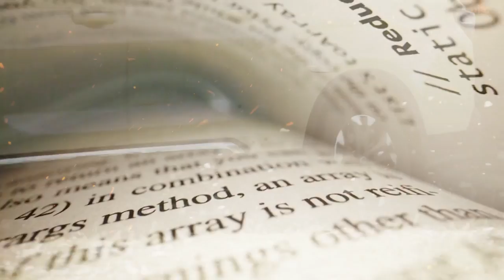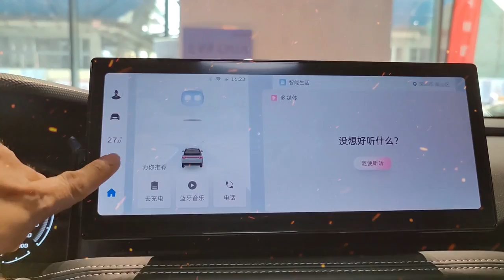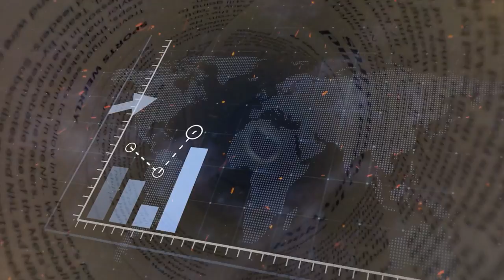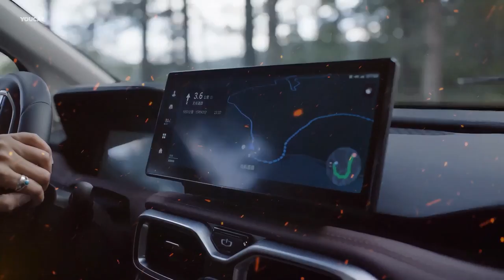China's ALL NEW $10,000 Truck SHOCKS The Entire EV Industry!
In this video, we look at Chinese automakers' unprecedented unveiling of a new $10,000 electric pickup truck. This amazingly low price tag calls into question the concept that electric vehicles are prohibitively expensive and inaccessible. As we investigate the features, specs, and possible influence of this revolutionary vehicle on the automobile industry and the environment, we invite you to join us.

China's latest electric pickup truck has a range of up to 300 miles on a single charge, making it appropriate for daily commuting and short-distance cargo delivery. We look at its design, performance capabilities, and comfort for both drivers and passengers.

Learn how the debut of this low-cost EV pickup truck could influence the automotive sector and stimulate innovation. We investigate the consequences of this decision for other manufacturers, which may inspire them to produce more affordable electric vehicle solutions. Increased competition may result in lower prices and more features for consumers.

Furthermore, we investigate the positive environmental impact of this progress. Traditional pickup trucks are notorious for consuming a lot of gas and emitting a lot of pollution. The transition to electric-powered pickup trucks, such as those presented by Chinese automakers, has the potential to drastically reduce carbon emissions and contribute to a brighter future.

While this announcement carries a lot of promise, we also talk about the obstacles and factors that need to be addressed. We assess the aspects that will decide the success of this inexpensive EV pickup truck, ranging from battery technology and charging infrastructure to sustainability and safety regulations.

Join us as we investigate the future of electric pickup trucks and the global market potential of this $10,000 offering. With China leading the way in the electric vehicle revolution, the significance of this game-changing development cannot be underestimated. Keep an eye out for a detailed examination of the implications and possibilities around this game-changing announcement.